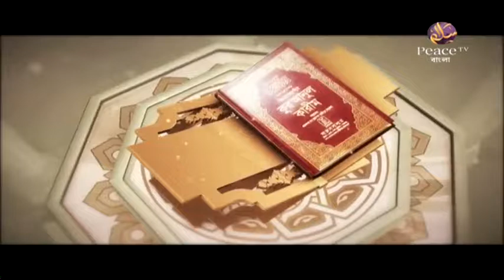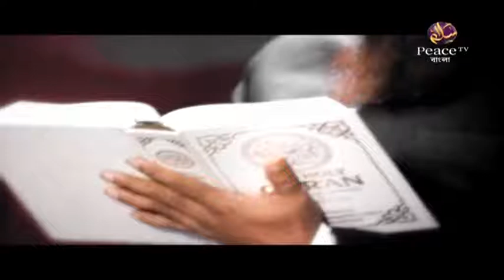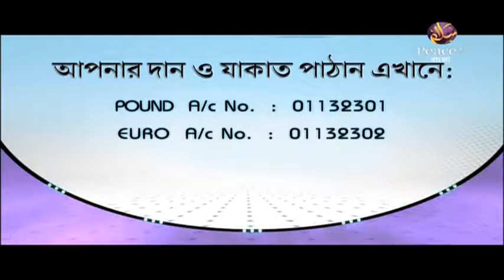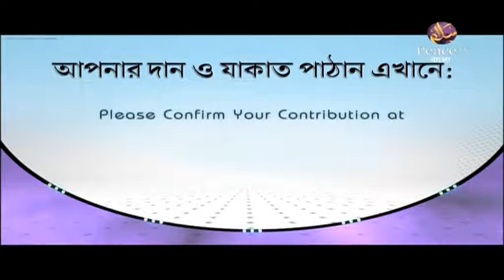২৪. আল কুরআনের জীবনঘনিষ্ঠ বিধি-বিধান। মুফতি কাজী ইবরাহীম। পিস টিভি বাংলা